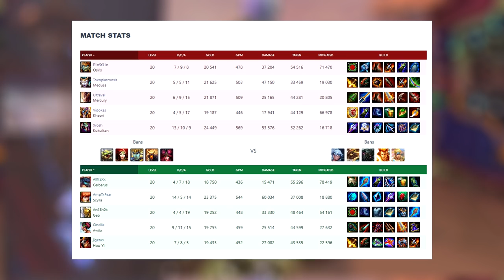Smite | Геб | Отправили на соло!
Брал то саппортить ... А отправили против Осириса стоять. Хорошего просмотра! Комментарии приветствуются, я читаю их все :)

👽Используй в EGS мой код-автора ART1SH0K